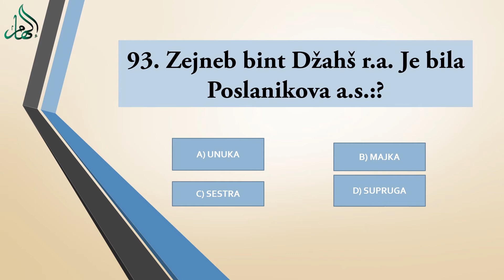ISLAMSKI KVIZ - 93. Zejneb bint Džahš r.a. je bila Poslanikova a.s. - HOR ILHAM